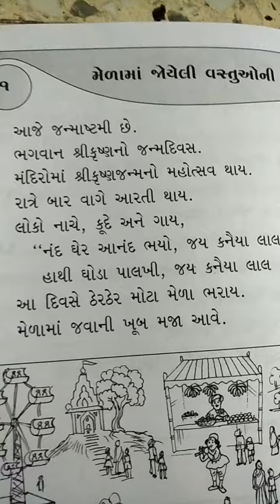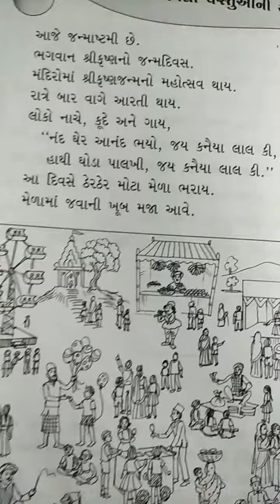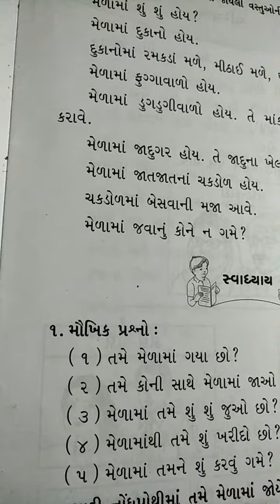પર્યાવરણ ll ધો.2 ll પાઠ : 1 મેળામાં જોયેલી વસ્તુની યાદી part : 1